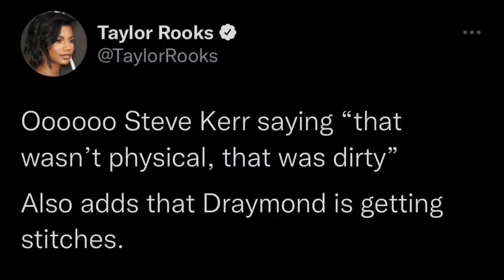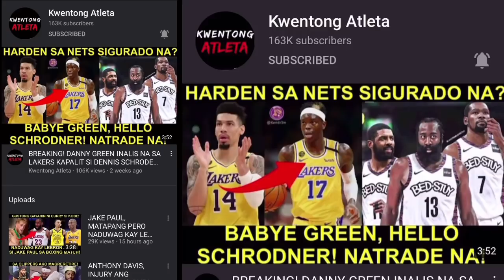WARRIORS BUGBOG ANG INABOT SA MEMPHIS! MORANT TRASHTALK KAY CURRY! 47 PTS! CELTICS DINUROG ANG BUCKS